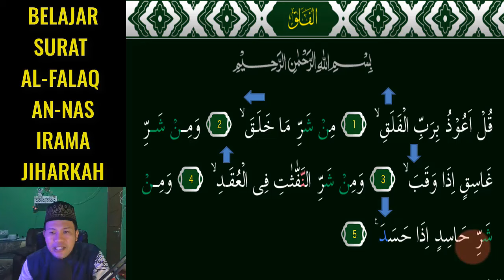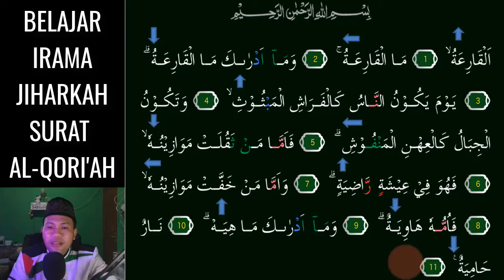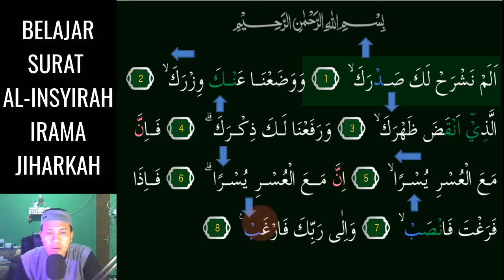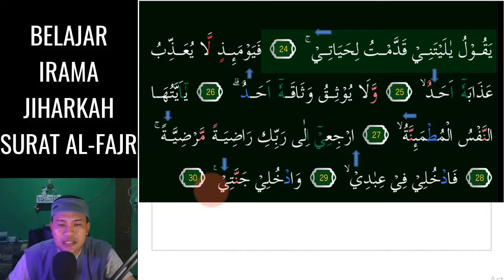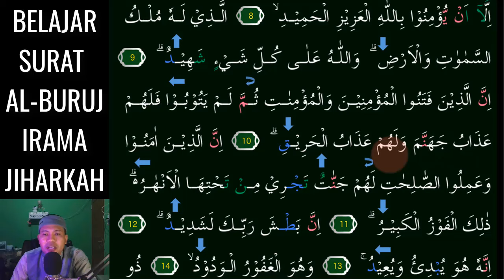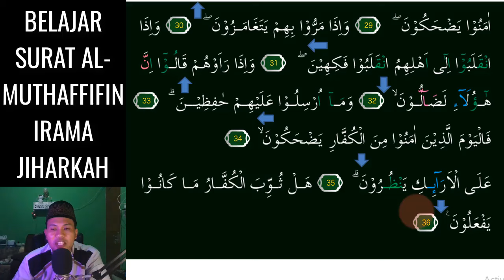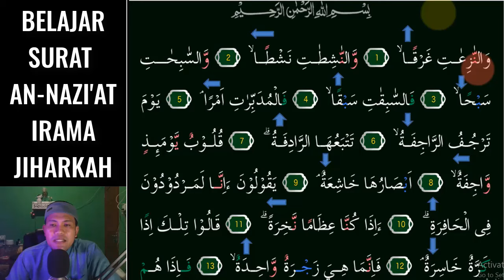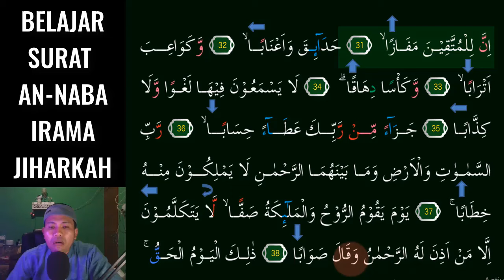JUZ 30 MUDAH DAN MERDU IRAMA JIHARKAH DARI SURAT AN NAS SAMPAI AN NABA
Panduan belajat Juz 30 atau Juz Amma dengan Irama Jiharkah 3 Nada Merdu Seperti nadanya Rasulullah saw